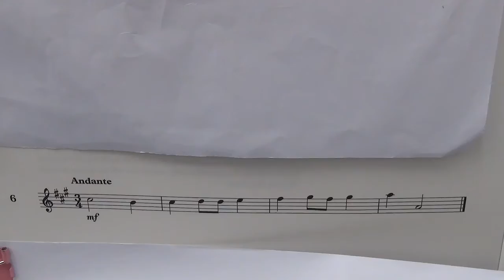Violin Grade 1 Sight Reading No 6 Andante